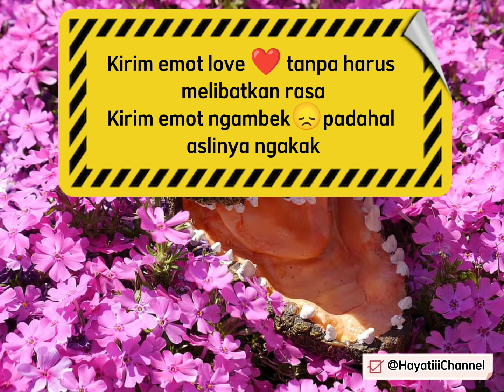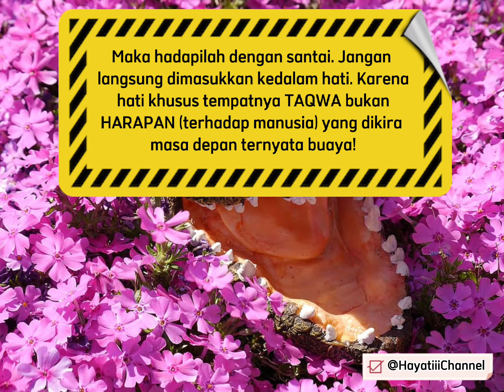JANGAN LANGSUNG DIMASUKKAN KEDALAM HATI